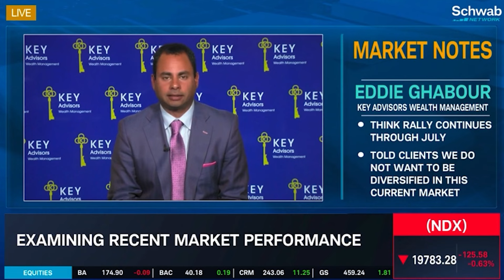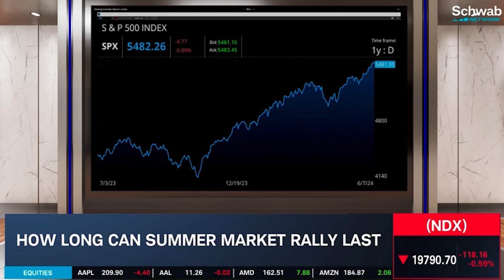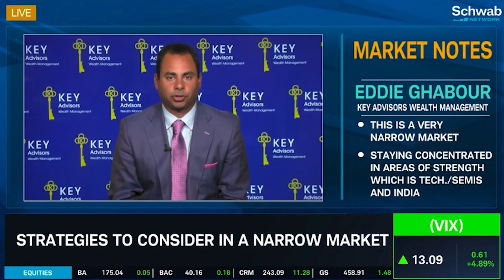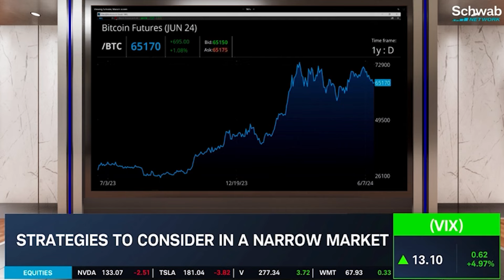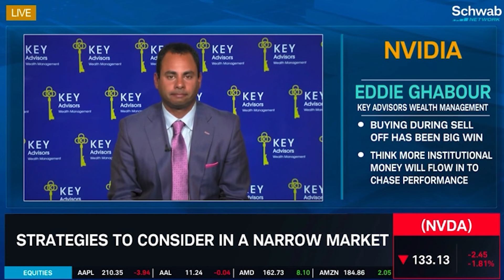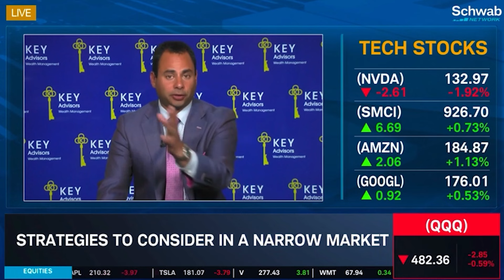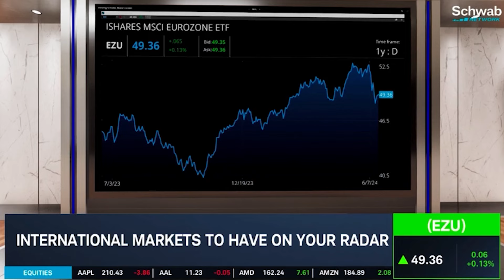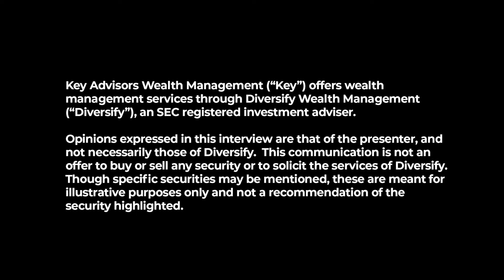Examining Recent Market Performance. Eddie Ghabour on Schwab Network w/Nicole Petallides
It’s been a great start to the summer, the KEY Team anticipating a summer rally bought dips in April.  Eddie and his team would welcome a pullback with this market rally, being patient so they could buy more.  The TEAM is extremely bullish and about as fully invested as they’ve been; currently concentrated in the tech trade because it seems to be where the money flow is going.
What volatility can we expect and what actions can we take?  In Eddie’s opinion we’ll continue to see all-time highs this summer.  Short term the set up is bullish. This is a market that you should be looking at day by day, week by week.
Nicole moves the interview to Bitcoin, NVIDIA. There’s been a little bit of a pullback; are people just giving up some risk or profit taking? In Eddie’s opinion the tech trade should stay strong along with crypto; if it doesn’t and continues to break down, it could be a sign the selling may continue.
What is the KEY Team investment strategy?  Bought the tech trade, NVIDIA, Supermicro, Google, Amazon and trimmed some positions to raise cash to add more to individual holdings.  The TEAM is hoping for more of a pull back.  The set up seems good for the summer.
Overseas the KEY Team has owned India for almost a year.  It’s been a great place to be, the team recently added Europe to diversify outside of the US.
When the Fed starts cutting the KEY Team will look to be more bearish and start trimming.

KEY POV:  The Fed does not cut rates when things are good.

View the video for details……